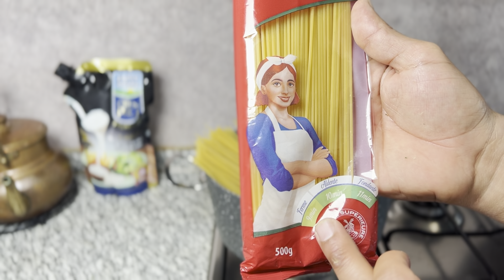فيديو واحد فيه 3 اطباق ايطالية متنوعة للصغار و للكبار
السلام عليكم ورحمة وبركاته اتمنى لكم جميعا السعادة و التوفيق

بالنسبة للمقادير واضحة

ما عادا بوري بطاطس
كيلو بطاطس
100 غرام زبدة
نصف لتر حليب تدريجيا
ملح …جوزة
بارميزان اختياريا

لا تنسو تسجيل حضوركم و مشاركة الفيديو مع حبابكم و جيييييييييييييمً❤️❤️❤️🤣🤣🤣